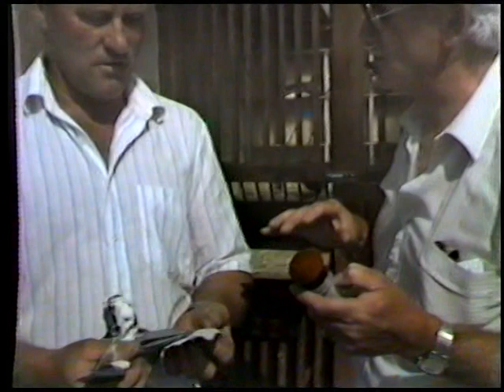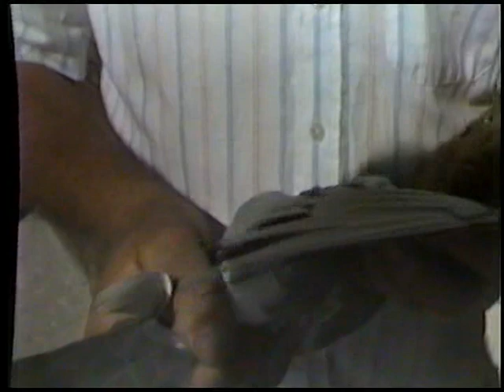PATSY TOBIN PIGEON LOFT 1984 CARRICK-ON-SUIR L.B. Video